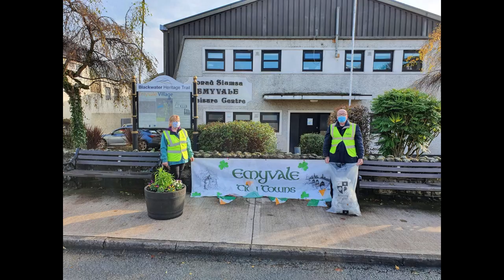The Water Boys of Emy Lough (Experience with Earthwatch)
The importance of Citizen Science and working with Earthwatch Europe for the waterboys of emy lough (Enda Fields, Cathal Flood and Leo McMahon) focusing on the work in Emyvale in County Monaghan by the river citizens project there and an example of citizen science on the ground in Cathal's Farm in County Longford.

 Please follow our story on our twitter page @water emy and the Emyvale River citizens awareness project page on facebook linked below.